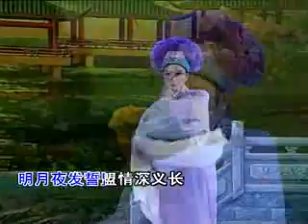中国潮剧名演员林燕云《下金山》精彩片段-往事历历现眼前